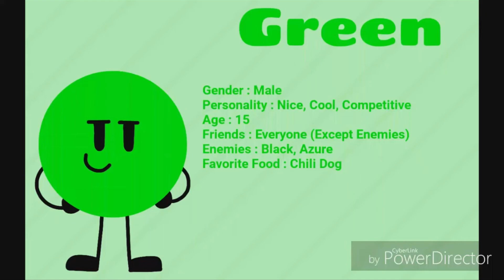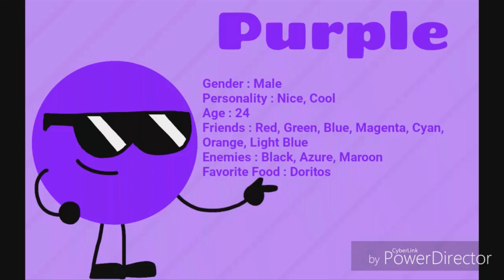Super Colours Squad! Voicelines